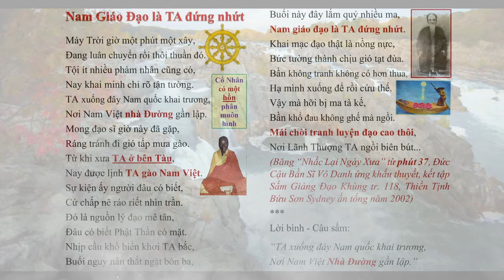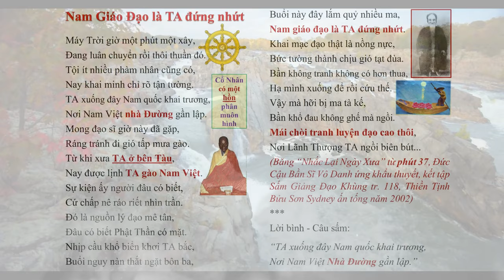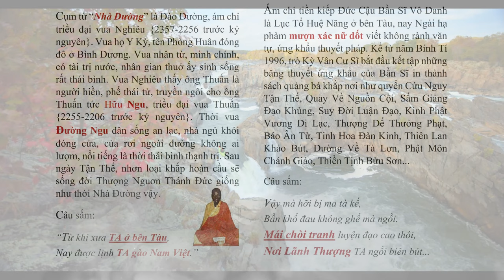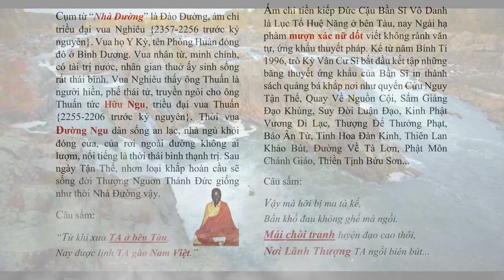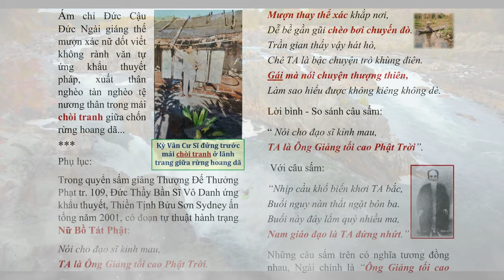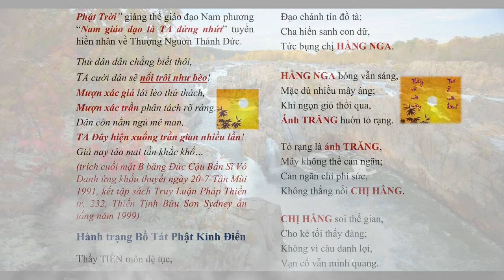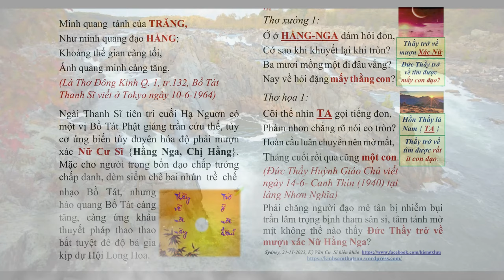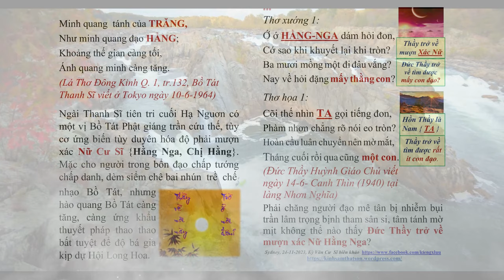Nay được lịnh ta gào nam việt, Nam giáo đạo là ta đứng nhứt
Nay được lịnh ta gào nam việt, Nam giáo đạo là ta đứng nhứt tiêntri tientri worldwar3 - do Kỳ Vân Cư Sĩ biên khảo | Hãy Nghe để Ngộ Tuệ Ngộ Tâm, cuộc đời thanh thản, tốt đẹp.